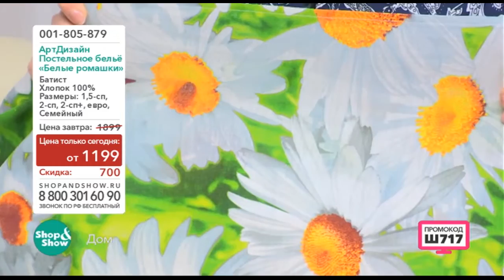Shop & Show (Дом). 001805879 Постельное Белье Белые Ромашки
Обзор на товар Постельное Белье Белые Ромашки